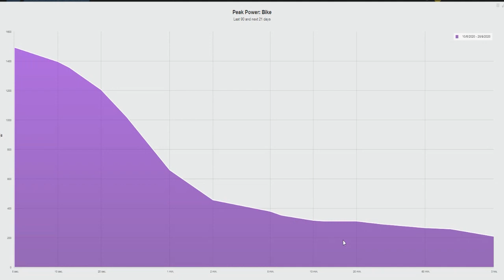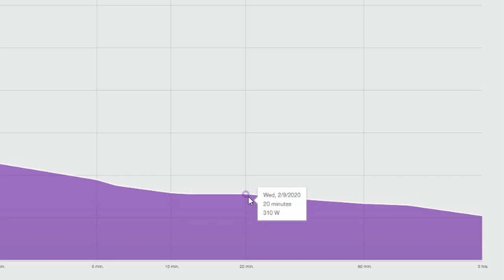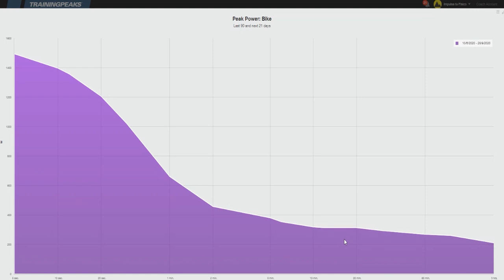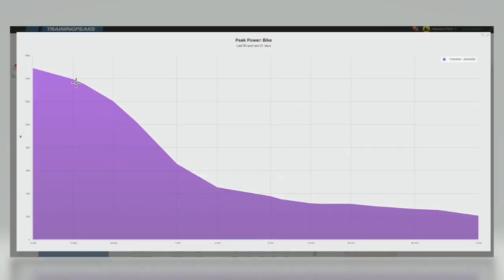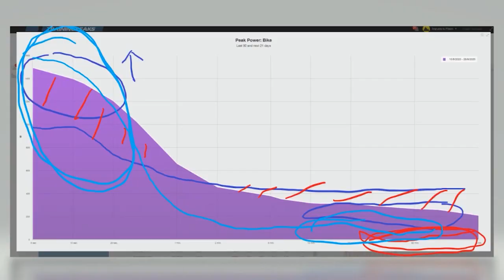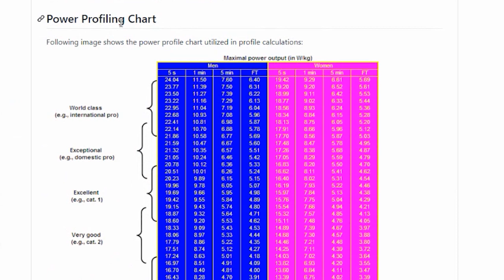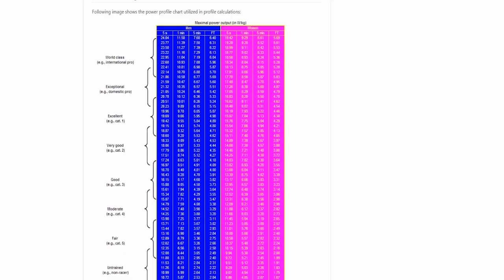¿Qué ciclista eres? Descúbrelo con la CURVA DE POTENCIA 📉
JuanP Vázquez nos cuenta TODO lo que tenemos que saber sobre la curva de potencia 🚴💨💨